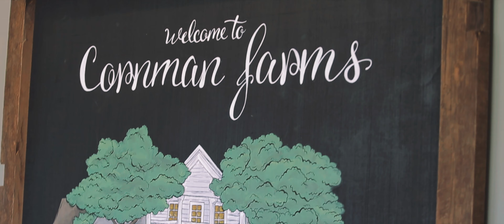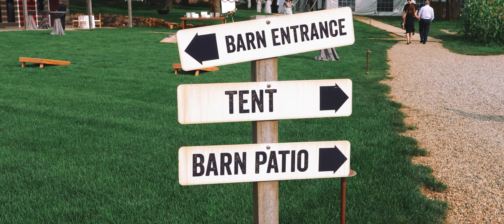Liz + Dan Wedding - Zingerman's Cornman Farms - Dexter, MI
Have us tell your wedding story!

Visi Productions Photo + Video
Available for weddings in Metro Detroit and beyond